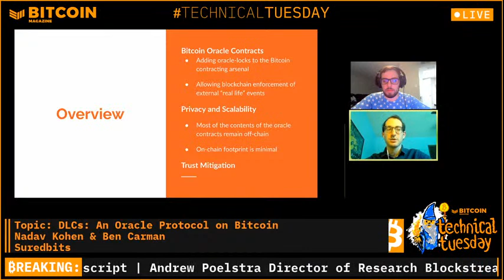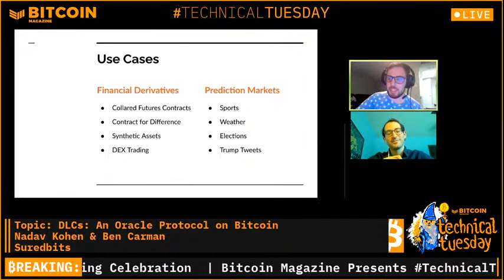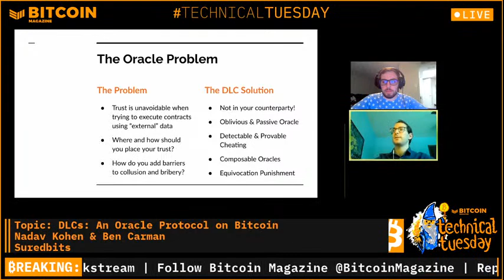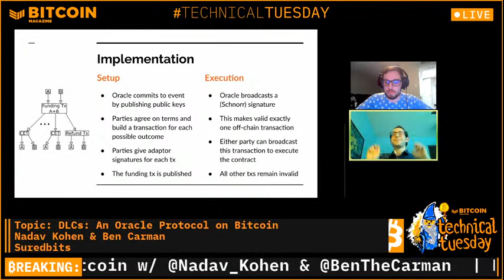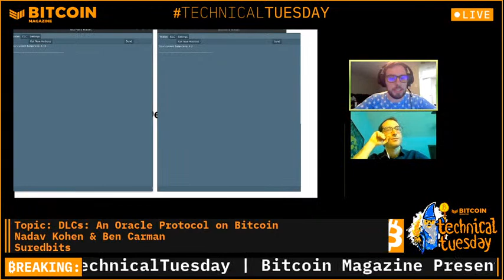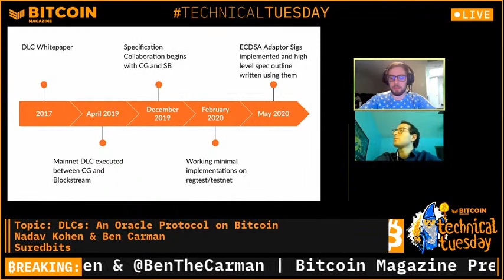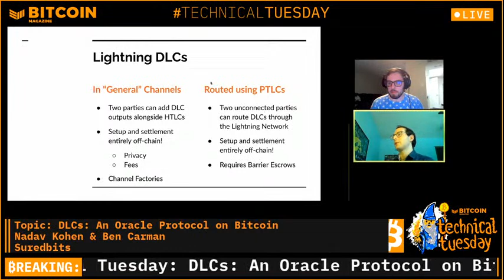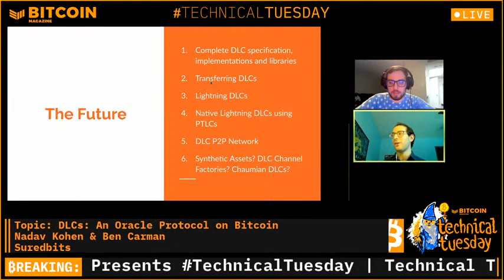Technical Tuesday: DLCs: An Oracle Protocol on Bitcoin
DLCs: An Oracle Protocol on Bitcoin presented by Nadav and Ben of Suredbits

Nadav Kohen: Follow on Twitter @nadav_kohen

Ben Carman: Follow on Twitter @benthecarman

Surebits: Follow on Twitter @SuredBits